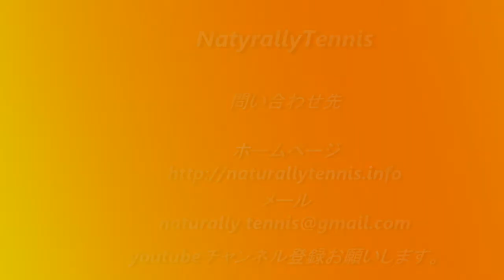テニス第２3回中野杯川崎室内テニス選手権シングルス決勝戦！